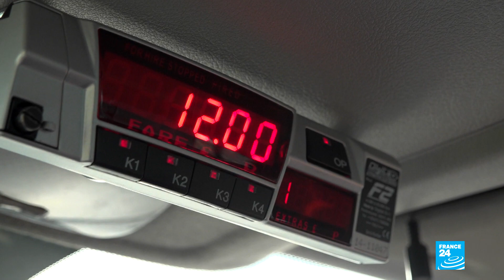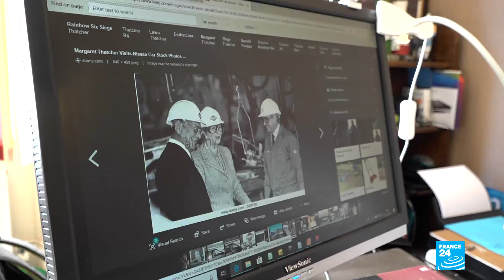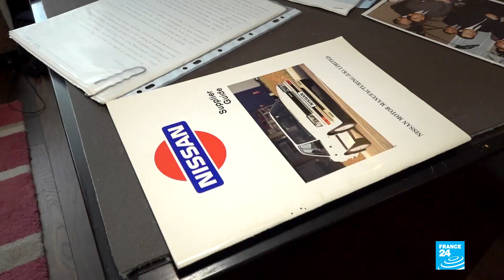Brexit: Sunderland locals unfazed despite uncertainty over Nissan plant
In the north-eastern British city of Sunderland, locals voted overwhelmingly to leave the EU back in 2016. Sunderland is home to the UK's Nissan car manufacturing plant, which has provided thousands of jobs since 1986. The Japanese company has now announced that due to economic uncertainty surrounding Brexit, its new X-Trail model will no longer be produced in Sunderland as planned, but in Japan. Yet local "Leave" voters are unfazed, confident that a better future lies ahead. Our team reports.